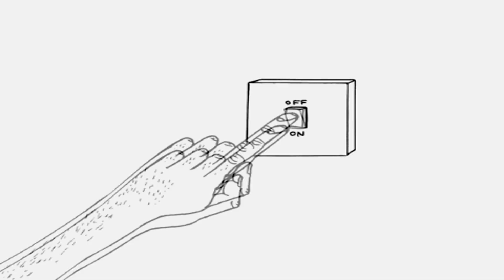PARTY TIME Boot Plug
PARTY TIME - BOOT PLUG From our new EP (2019)

Mastering work by Leslie Gutierrez

Music video : Jérôme Grégoire